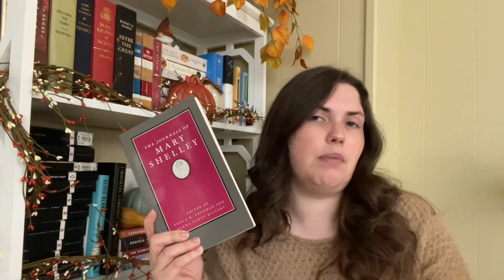favorite Mary Shelley nonfiction!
In honor of Nonfiction November, I thought I would recommend some great nonfiction reads about my favorite historical figures. Today's video is all about the incredible Mary Shelley!

Books I Mentioned:
The Journals of Mary Shelley
Romantic Outlaws by Charlotte Gordon
In Search of Mary Shelley by Fiona Sampson
Young Romantics by Daisy Hay

You can also give me a tip via the Super Thanks button, on the righthand side under the video.

booktube, booktuber, book recommendations,